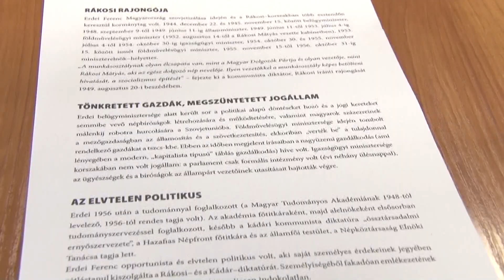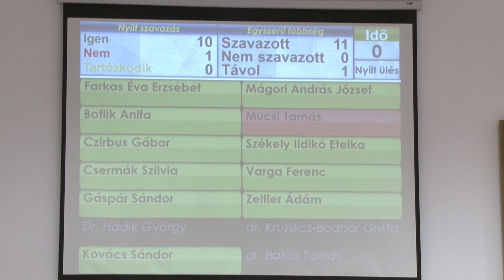Döntött ma a testület: Aradi térre nevezik át az Erdei Ferenc teret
Döntött a mai testületi ülésen a grémium: átnevezik az Erdei Ferenc teret Aradi térre. A döntést a Magyar Tudományos Akadémia állásfoglalása alapján a Csongrád Megyei Kormányhivatal szorgalmazta: miszerint közterület ne viselje annak a személynek a nevét, aki egykor 20. századi önkényuralmi rendszerhez kötődött. Az pedig már bebizonyosodott, hogy az egykori, padláskisöprésekért is felelős makói belügyminiszter, Erdei Ferenc hű szolgálója volt a diktatúrának.